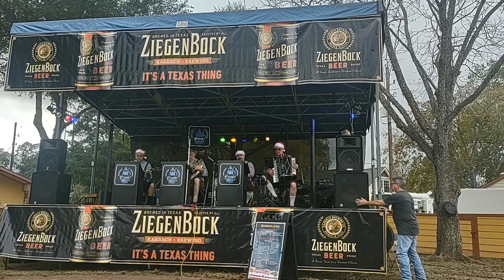Prost! Polka Band at Tomball German Christmas Market, Dec 9, 2023